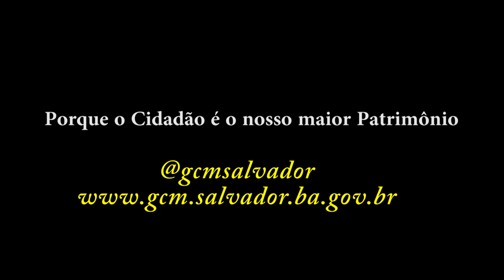Guarda em Ação - Episódio 1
Assista ao primeiro episódio da série Guarda Em Ação, onde é possível conhecer as rotinas da GCM. Neste momento é realizada a apresentação do Inspetor Geral da Guarda Civil Municipal, Marcelo Silva, (@inspetormarcelosilva).
Porque o Cidadão é o nosso maior Patrimônio